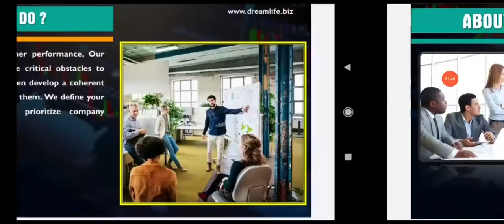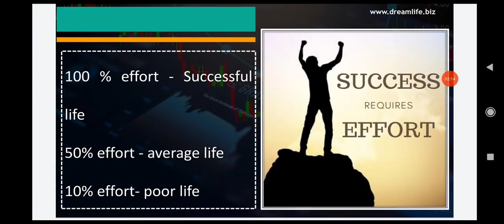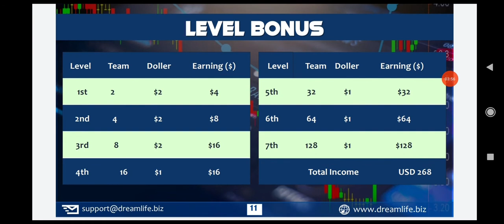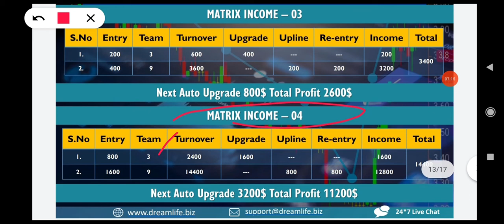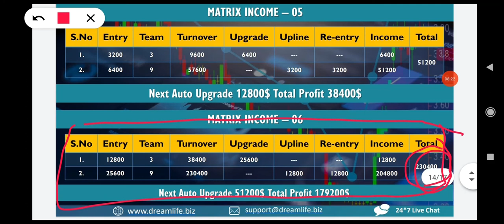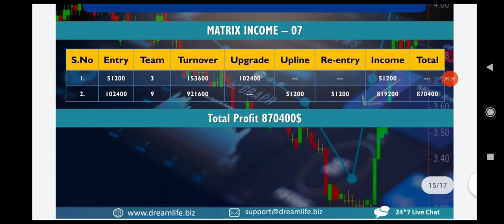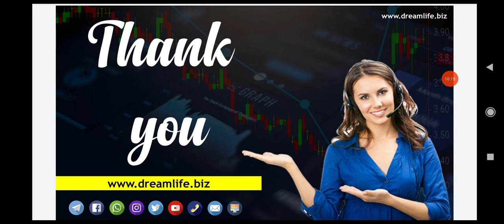DREAM LIFE FULL PLAN IN HINDI || MLM CHHAYA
✅🔥ᴅʀᴇᴀᴍ ʟɪғᴇ🔥✅

➡️100% ᴅᴇᴄᴇɴᴛʀᴀʟɪᴢᴇᴅ
➡️100% ғᴜʟʟʏ ᴀᴜᴛᴏᴍᴀᴛɪᴄ

▬▬▬▬▬ஜ۩۞۩ஜ▬▬▬▬▬

 ♻️जिससे ना छेड़ा जा सकता है ना बदला जा सकता है और ना ही रोका जा सकता है♻️

 ✅जॉइनिंग अमाउंट $30 (24 सो रुपए)
▬▬▬▬▬ஜ۩۞۩ஜ▬▬▬▬▬
 ✅चार प्रकार की इनकम👇
 🔸रेफरल इनकम
 🔸 लेवल इनकम
 🔸 मैट्रिक्स इनकम
 🔸 मैट्रिक्स अपलाइन बोनस इनकम

 🔶 जितने भी लोगों को आप रेफर करते हैं प्रत्येक रेफरिंग का आपको $10 मिलेगा
 🔶 1 से 7 लेवल की आप को टोटल अर्निंग $268 (रुपए 21440) मिलेगा
 🔶 एक से सात मैट्रिक्स की टोटल अर्निंग 8 करोड़ 82 लाख 23 हजार ₹40 सभी को मिलेगा
 🔶 यदि आप एक व्यक्ति को ज्वाइन करवाते हैं तो मैट्रिक्स अपलाइन बोनस आपको $68260(रुपए 54 लाख प्लस) मिलेंगे

नोट-दोस्तों यह चार प्रकार की अरनिंग रीएंट्री के द्वारा आप बार-बार लेते रहेंगे और पीढ़ी दर पीढ़ी यह इनकम आपके परिवार को आती रहेगी यही इस सिस्टम की सबसे बड़ी विशेषता है
▬▬▬▬▬ஜ۩۞۩ஜ▬▬▬▬▬

▬▬▬▬▬ஜ۩۞۩ஜ▬▬▬▬▬
 ✅ғᴏʀ ᴍᴏʀᴇ ɪɴғᴏʀᴍᴀᴛɪᴏɴ ᴄᴀʟʟ ɴᴏᴡ👇👇👇👇👇👇